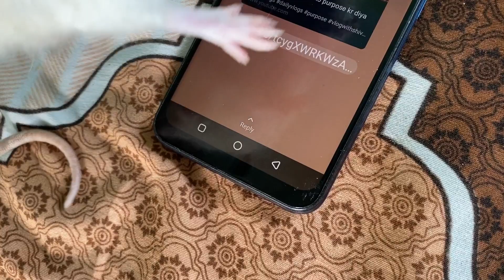Ye kya bol diya meri wife ne 🙁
Shivam ke vlogs